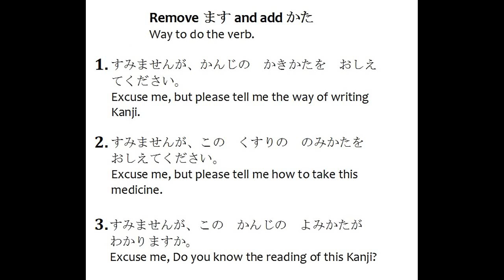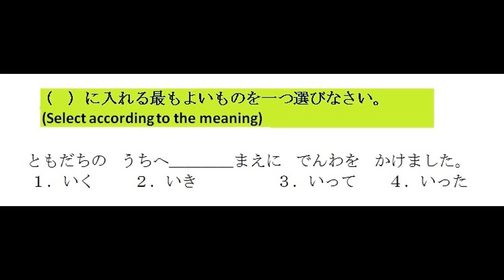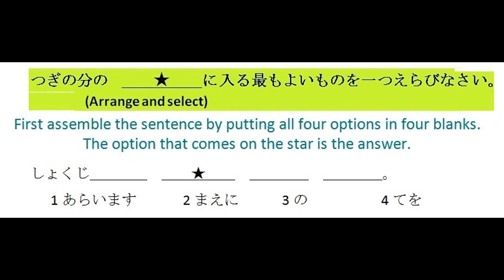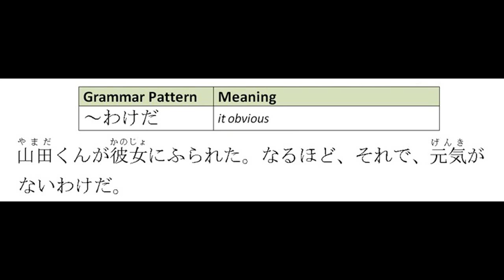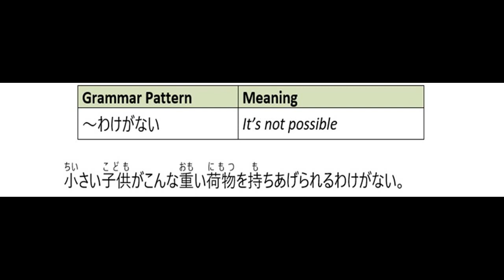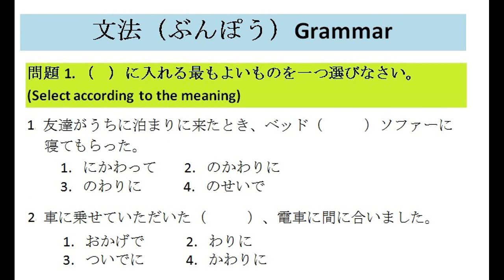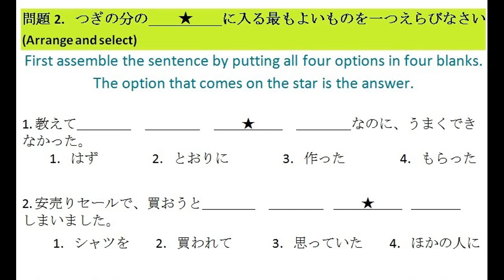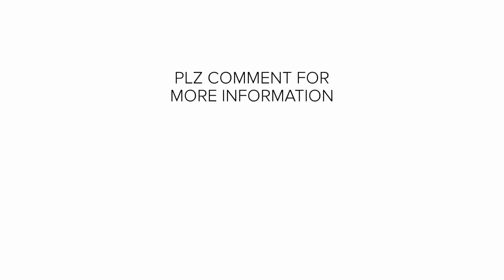JLPT Japanese | Japanese Language | Japanese grammar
NIHONGOMAX